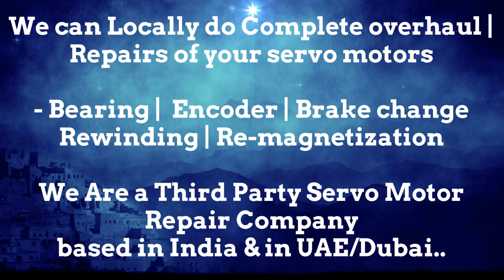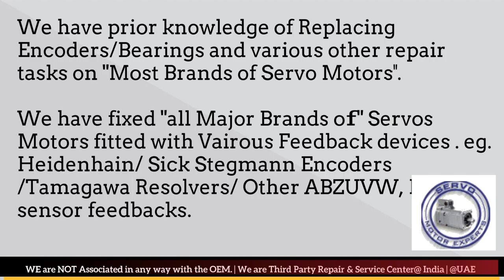CNC control Repair, Servo motor Encoder Repair,Install Resolver Alignment Adjustment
1. We can help you in Preventing the failure of servo motors
2. We can help you by "Predicting the failure of Servo motor"using condition monitoring techniques and thus help reduce/eliminate downtime through scheduled Repairs of the servo motors.
3. We can Prepare you to handle the failure by identifying what resources are needed to restore the servo motor back to working condition, in case the motor fails.. and helping you Arranging the availability of those resources
4. Restoring the Servo motor to working condition if it Does fail. using resources arranged in step 3 above.

We can help if your motor has a minor issue or a major overhal.